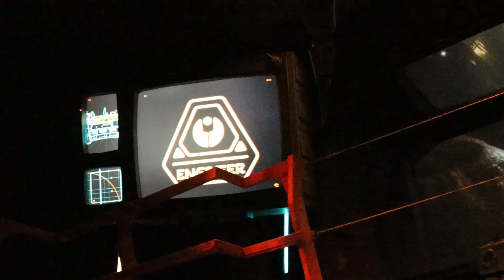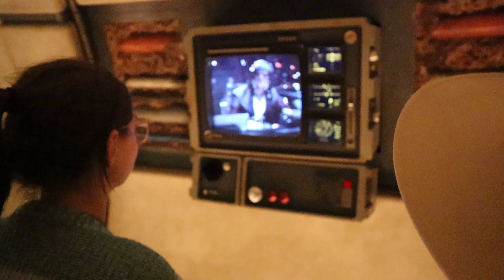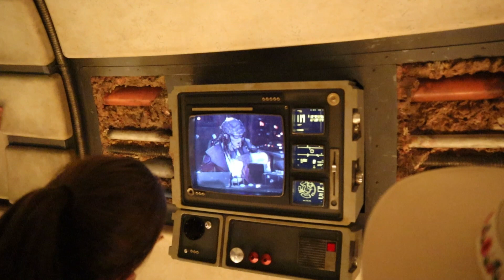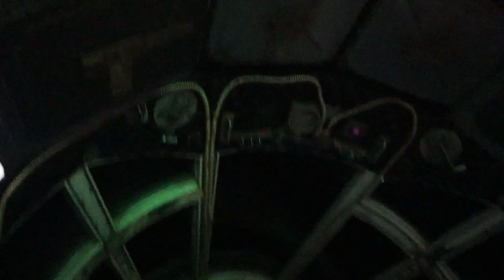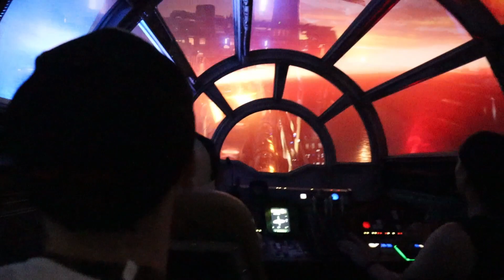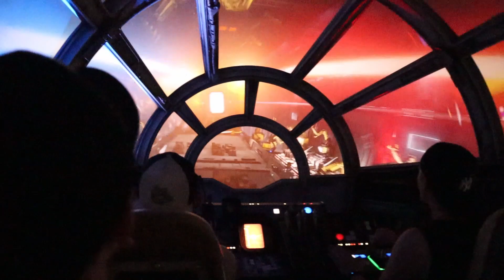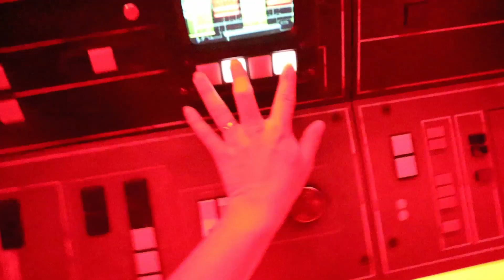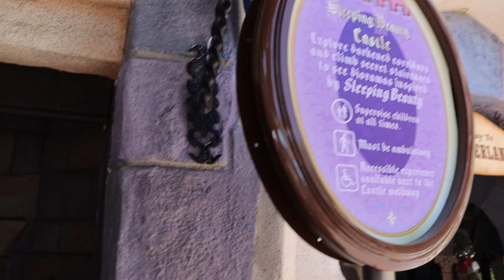California Disney Land 2022 Vlog #10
Hello friends ~ This is our 4th day in California and we went to California Disney Land and wanted to share our day with you!
This is the first time Anna has been to this Park since she was a teenager, it was amazing to see the new Star wars part of the park, and ride one of the new and interactive rides they created !

x
x
x
x